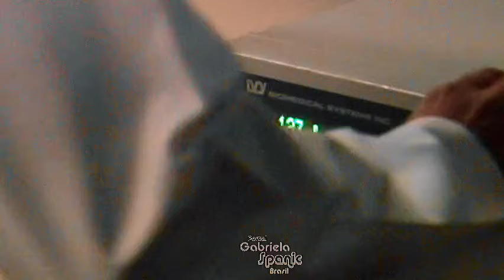Por Tú Amor | Capitulo 34 con Gaby Spanic en HD - En Español | Parte 2/2